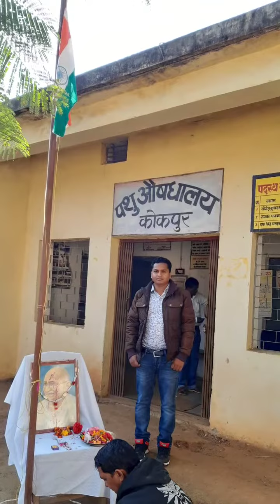my field work in vety